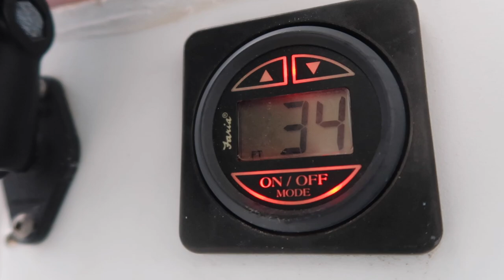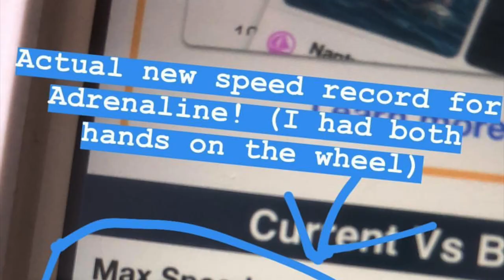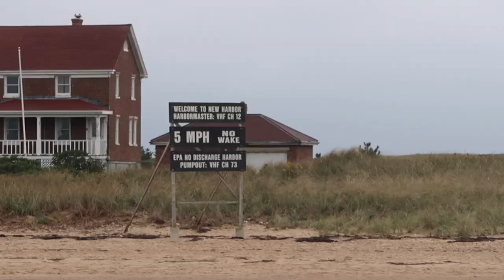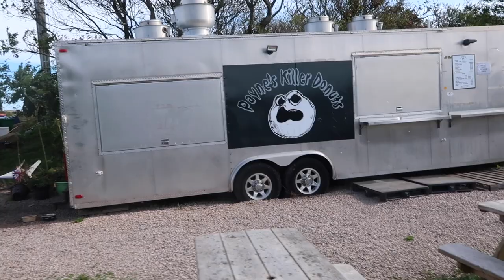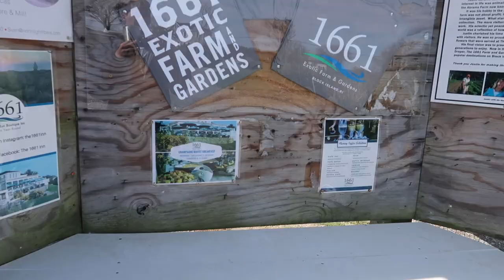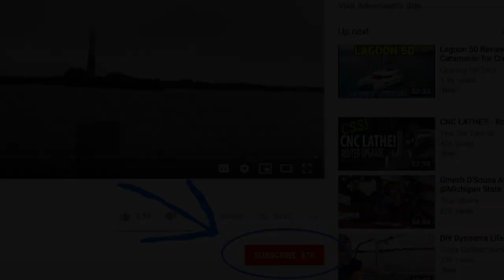Late Season Downwind Catamaran Sailing to Block Island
The Tula Shop We had the perfect West wind to sail out of Montauk and straight to Block Island. It was 15-20 knots right on our quarter and by the time we were half way our catamaran was surfing down some fun waves! Sierra and Jetty found it a bit unsettling but Billy had a blast. Once on Block we began to get the lay of the land and discovered Old Harbor and also an exotic animal farm. Sierra got spit on by an Alpaca!

Facebook.com/tulasendlesssummer

Suction cup navigation light (great for dinghy)

All around white suction cup nav. light

Billy’s preferred Sunglasses

Start Splicing

Dyneema (super strong lightweight line, very versatile and easy to splice)

The next Drone we’ll get because it’s much smaller

Gopro Hero 6 (For the underwater shots)